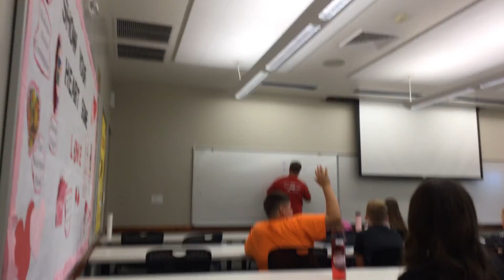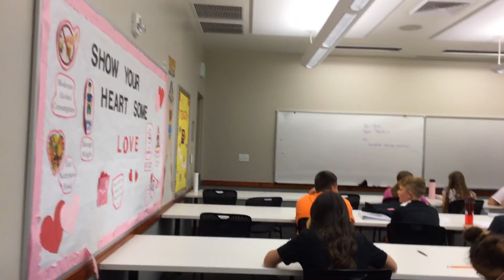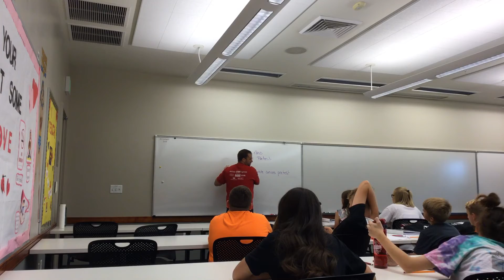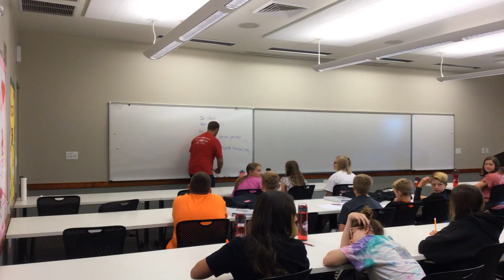Logic June 7